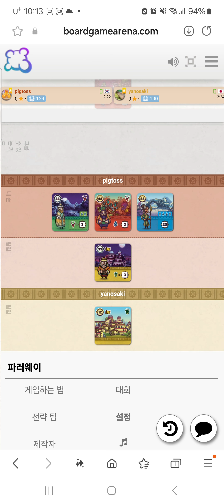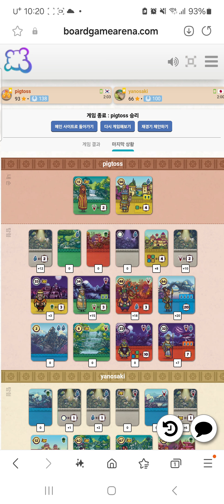Far A Way(20240912) Play58/ 파러웨이 플레이58(20240912)/ Tile game/ 타일게임/ 100 초보와 상대 93점 승리/ 아레나/ 2인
아레나 파러웨이  2인 플레이입니다.

8개의 타일을 배치한 후 맨 뒤에 놓은 타일을 하나씩 공개하며  점수를 얻는 게임입니다.

100 초보와 2인 게임하여 93점으로  승리를 하였습니다.